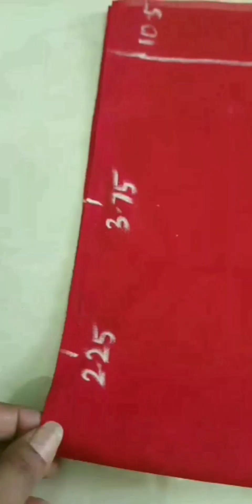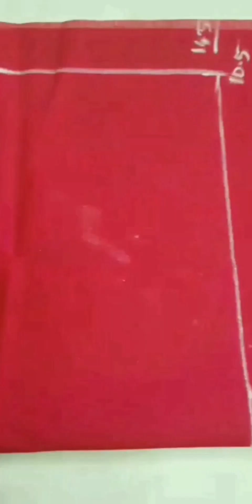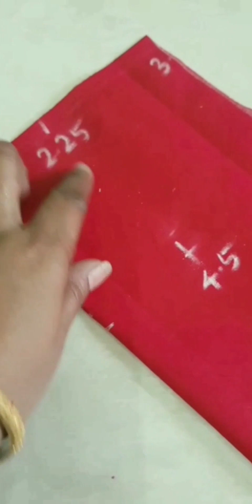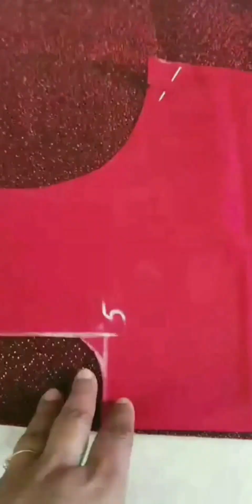Umbrella frock cutting video / இப்படி வெட்டிப்பாருங்க / How to cut a net frock for( 38")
how to cut a net frock for 15 years girl( 38") full video explanation